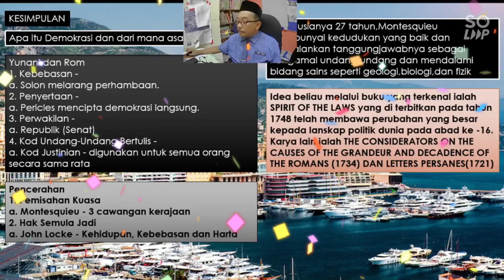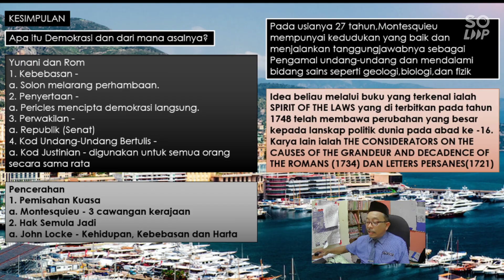Apakah demokrasi? Idea Montesquieu berkaitan dengan sebuah negara yang baik.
Idea demokrasi berkaitan dotrin pengagehan kuasa.